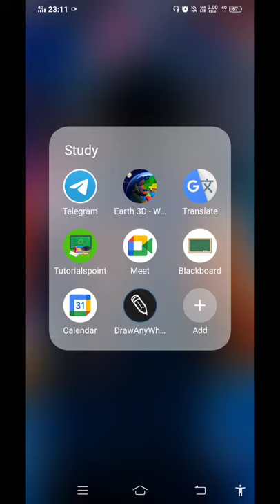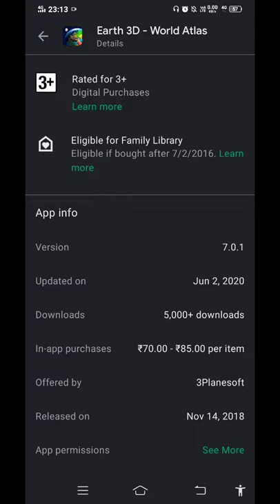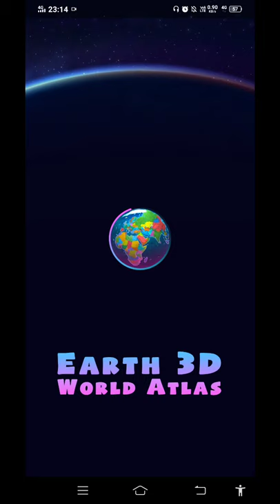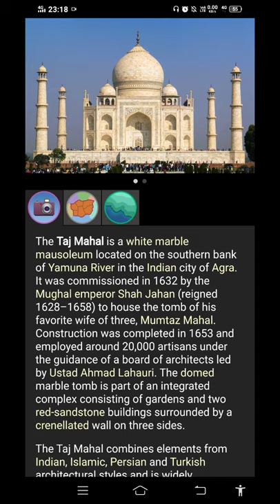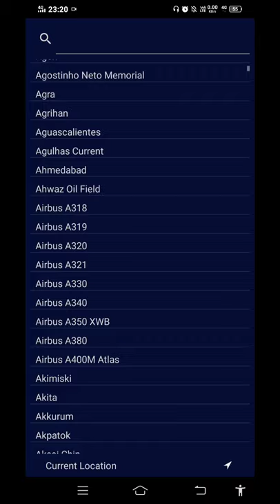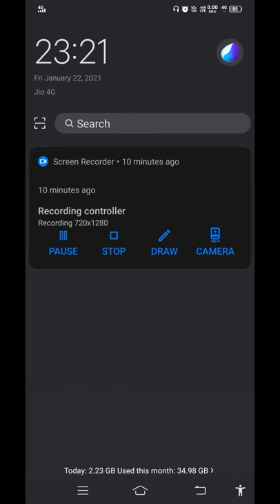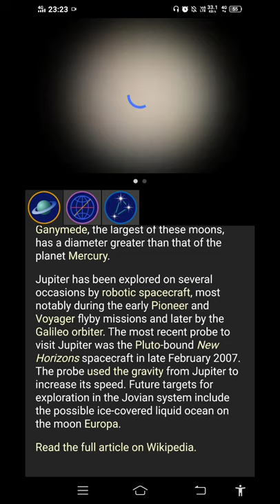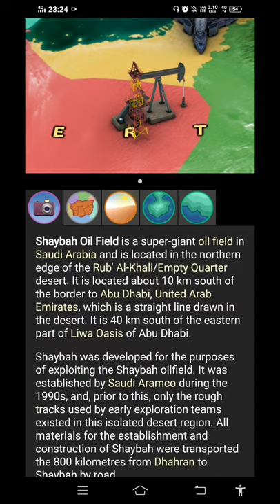(Must Watch) Sirf Ek App se pade GK, Geography or bhi bahut kuch | For all competitive aspirants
Hello doston is video mein ham aapke liye lekar aaye hai ek sandar application jisko aap google play store ki madad se download kar sakte hai or asani se apni preparation kar sakte.
Isme aapko 3d effect mein map or bahut saari mahatvpurn jankari milegi jisse aap achi se achi preparation kar sakte hai kahi bhi or kabhi bhi

Google Play store, Earth 3d Atlas, Indian Geography, World Geography.

Aap sabhi ka pyar hame har roj mil raha jisse ki ham aap sabhi ke liye roj eshe hi ache ache videos lekar aa rahe hai